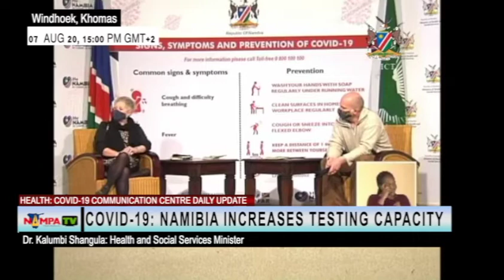COVID-19: Namibia increases testing capacity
WINDHOEK, 07 AUG (NAMPA)-Namibia has increased her COVID-19 testing capacity and will endeavor to release results within a short peripheral of time. Giving the health update at the COVID-19 Communication Center in the capital on Friday, Shangula said the NIP has expanded its capacity and established testing sites in Windhoek, Oshakati, Keetmanshoop, and Walvis Bay. Two more other laboratories are being prepared to be able to do COVID-19 tests, he . (Video by JOsephina Simeon) NAMPA TV